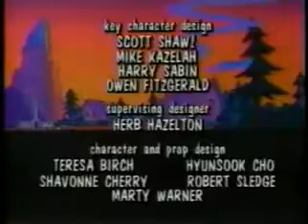Camp Candy May The Best Parents Win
This channel is all about everything in every field from life of kids,beauty hacks, True stories of Life,different lifestyles, fashion, religion, cooking, business ideas, travel, fun, study, experiments infact everything you people love to see etc many more are near to come subscribe